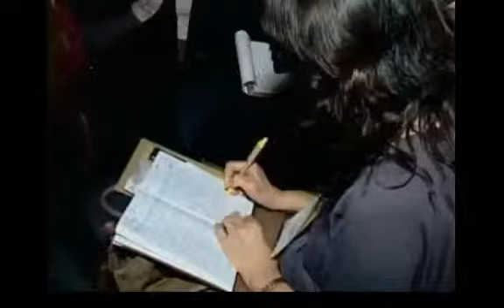Nélio Spréa - Palestra para o SESC /SENAC - MG no Fórum de Educação de Araxá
Fórum de Educação de Araxá - 2013
Participação de 1.500 profissionais da  área educacional
Tema do evento: EDUCARE - EDUCAÇÃO QUE TRANSFORMA
Data: 09/05.
Realização: Fecomércio - MG, SESC, SENAC
Apoio: SEBRAE.